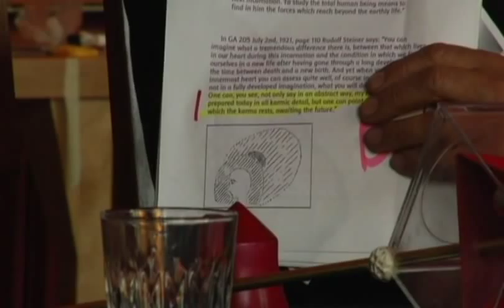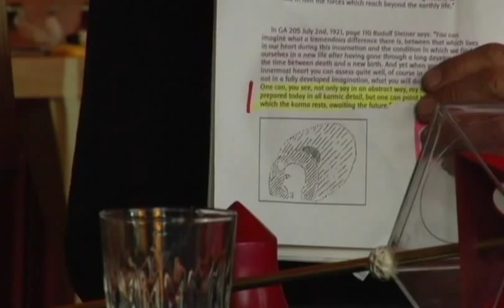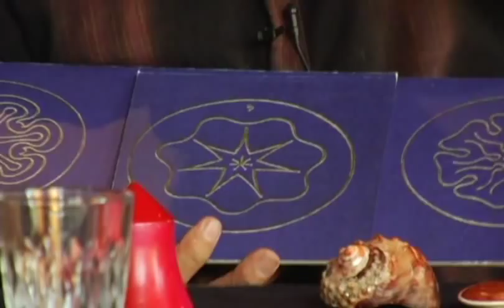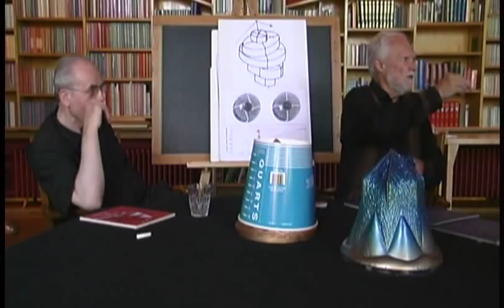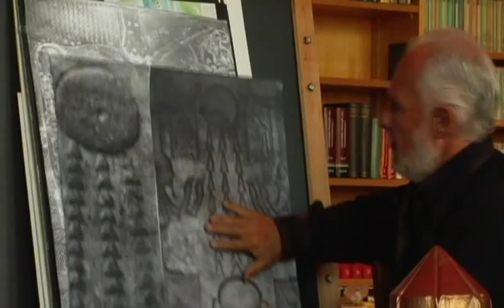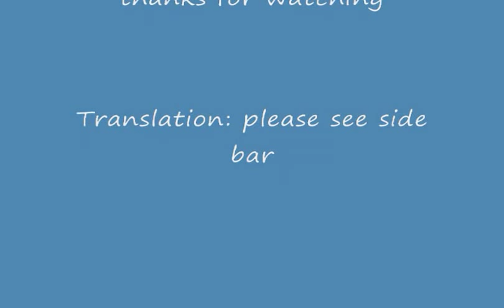9 Frank Chester at the Goetheanum Switzerland 2007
This is the last sequence of Frank Chester at the Goetheanum Switzerland 2007